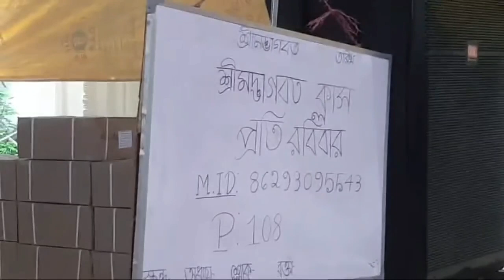শ্রীমদ্ভাগবতম কিভাবে পড়বো 🔴 ভাগবত কথা পাঠ কেন করবো 🔥 importance of srimad bhagavatam in bengali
শ্রীমদ্ভাগবতম কিভাবে পড়বো 🔴 ভাগবত কথা পাঠ কেন করবো 🔥 importance of srimad bhagavatam in bengali lecture by hg Sumitra Krishna Das Prabhu iskcon. ইসকন ভাগবত কথা পাঠ বাংলা আলোচনা 2021 এই ভিডিও টিতে শ্রীপাদ সুমিত্র কৃষ্ণ দাস প্রভু শ্রীমদ্ভাগবতম কিভাবে পড়বো এবং ভাগবত কথা পাঠ কেন করবো আলোচনা করেছেন । This iskcon bengali video about importance of srimad bhagavatam lecture by hg Sumitra Krishna Das Prabhu iskcon.